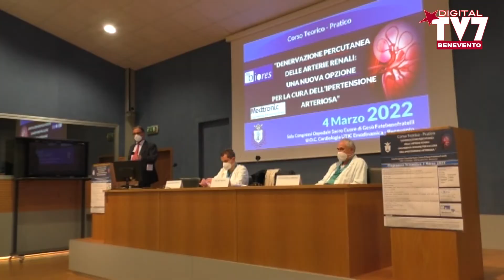SANITA'. MILANO: “INTERESSANTE INTERAZIONE CARDIOLOGIA FBF – MEDICI DI BASE”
Il Vice presidente dell'Ordine dei Medici Chirurghi ed Odontoiatri di Benevento Luca Milano ha preso parte all'incontro organizzato dal'U.O.C. di Cardiologia del Fatebenefratelli diretta dal Prof. Bruno Villari.
“E' una iniziativa lodevole che l''Ordine dei medici che rappresento apprezza moltissimo. Apprendiamo nuove linee guida da parte dei cardiologi del FBF che noi medici di medicina generale dobbiamo trasferire ai pazienti”

Sentiamo cosa ha aggiunto Luca Milano nell'intervista realizzata da Alfredo Salzano per TV7